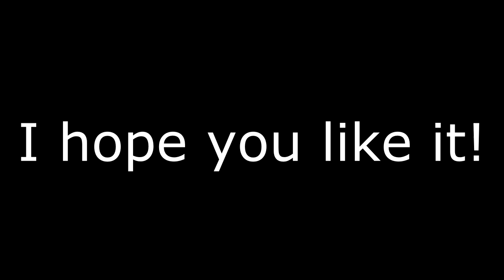The dutch crew leave sønderjysk-lastbilshow 2013!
Ceusters-PWT-Thermo-S.Morcus-Jan Verachtert-Transcopa-Gels De. Kraker-S.Heylen leave Padborg with great sonds!